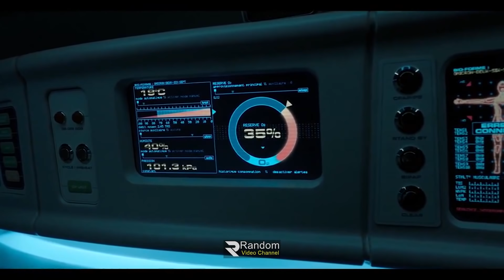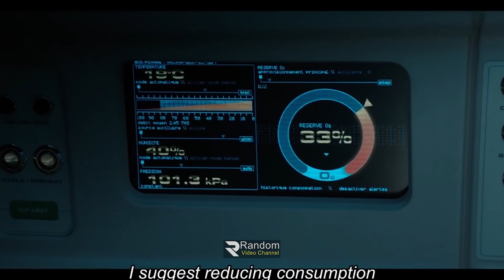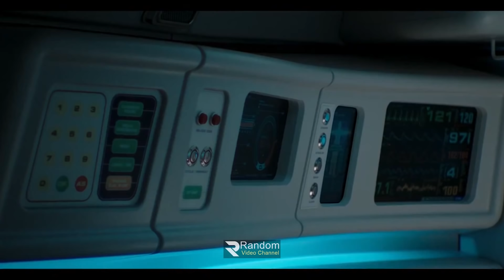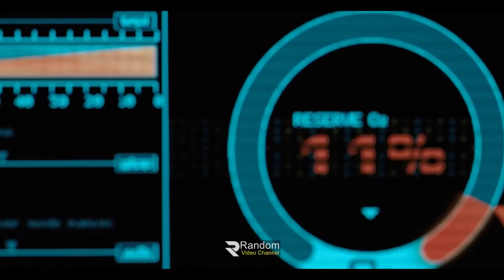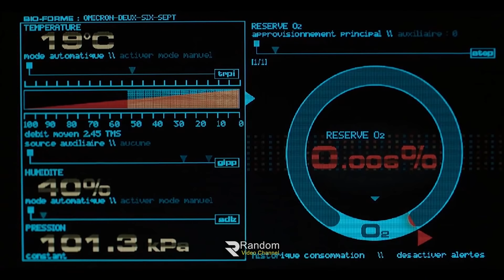Oxygen Movie explanation In Bangla Movie review In Bangla | Random Video Channel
korean movie
korean
 kdrama
 chinesedrama
 movieexplainedinhindi
 koreandramaexplainedinhindi
Movies Insight Hindi
Movies Story
Movies explanation
movies summary
hollywood
Bollywood
Cinemar golpo
film bangla
Cinema story bangla
Bangla chayachabi
Tollywood
Bangla chobi
Hollywood explanation
Explain
Explained
Movie explained
Hindi
Horror movies
Movie
Full story
Sci-fi movie
Full movie in Bangla
Ending explain
or goppo
Drama
Thriller
Horror
science fiction
scifi
Mystery
adnan Cottage
cottage
cinemar golpo
Haunting tube
er goppo
Golpo
ending explained
movie explanation
Ending Explained
Story Explain
TALESS
new movie
movie review
movie channel
মুভির চ্যানেল
মুভিফ্রিক টিভি